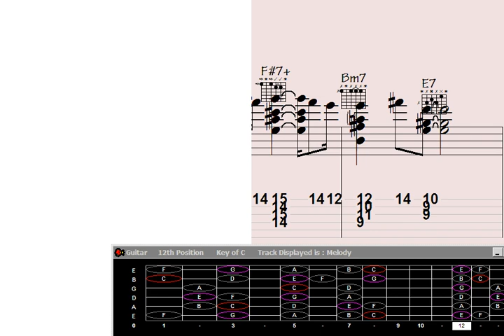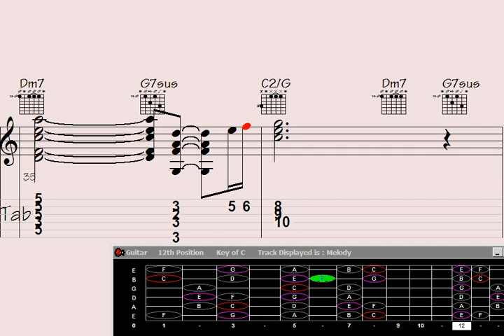Join forces for 'In Search of Osaka' with Guitar Chord Melody.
"Discover a mesmerizing musical journey as Guitar Chord Melody unveils their latest masterpiece, 'In Search of Osaka'. Immerse yourself in the captivating melodies and intricate chord progressions that transport you to the vibrant streets of Osaka. Join us on this collaborative adventure and witness the fusion of contemporary guitar techniques with the essence of traditional Japanese music. Get ready to embark on a sonic exploration unlike any other, where East meets West in a harmonious celebration of musical artistry. Don't miss out on this extraordinary musical experience."